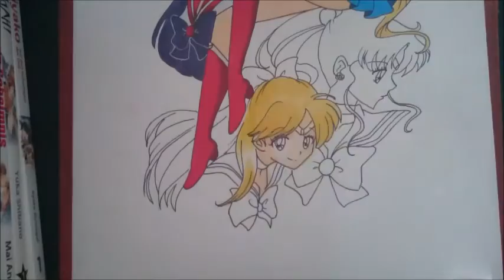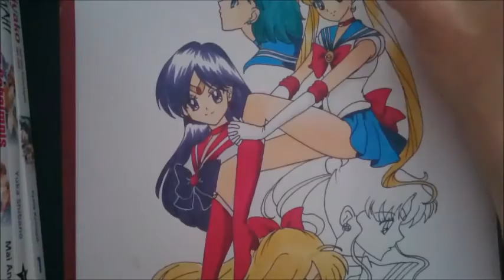COPIC Speedpaint Sailor Team l SandiChiks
Hier ist das zweite Video.
Da Sailor Moon und Tuxedo Mask so gut ankam, dachte ich mir das ich ein zweites zu meinem lieblings Anime mache.

*Original By Naoko Takeuchi